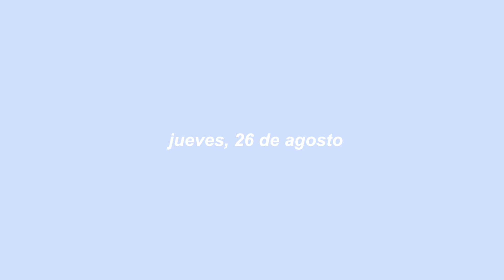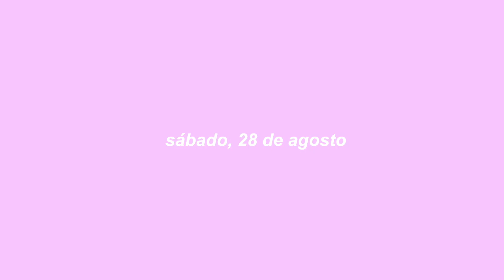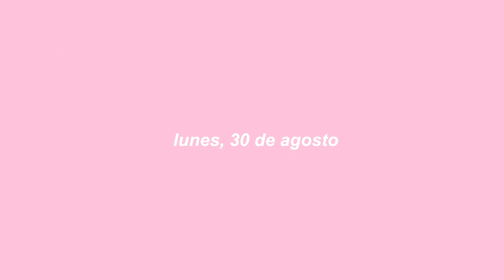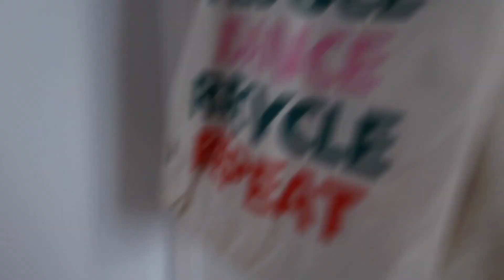me mudo a los 18 años + room tour!!! ll pauli :)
Holi!!! Hoy os traigo un vídeo súper importante para mí ya que empiezo una nueva etapa de mi vida!

Espero que os encante el vídeo tanto como a mí!

Q&A!
Edad: 18 :)
Curso: 1ro de carrera :(
me gusta el café con hielo y los espaguetis a la carbonara hehe :)